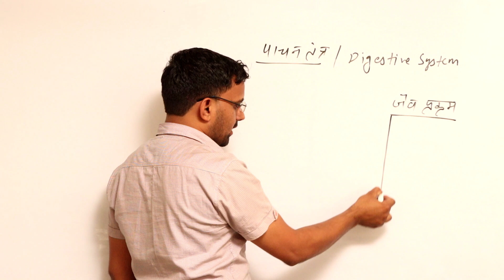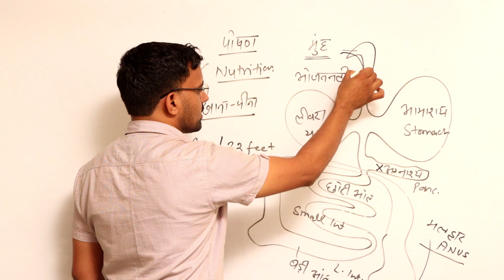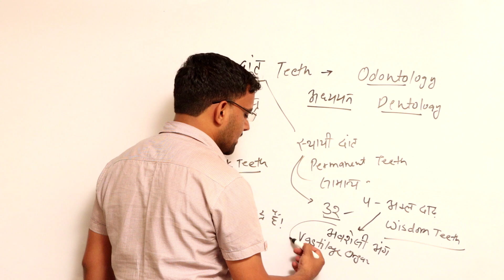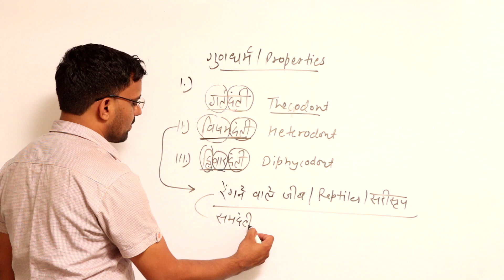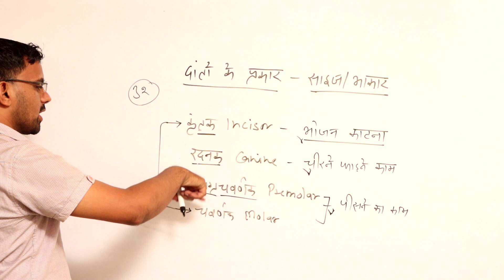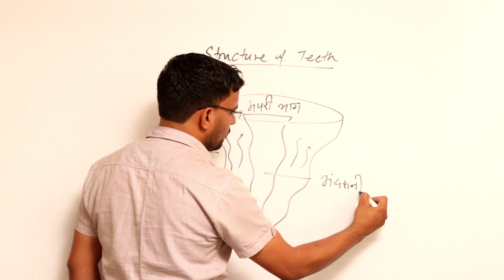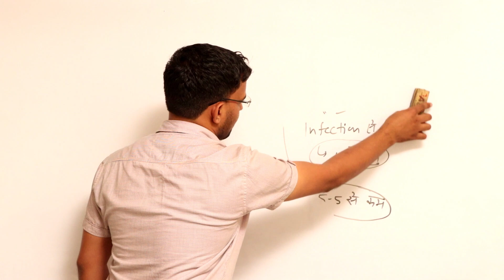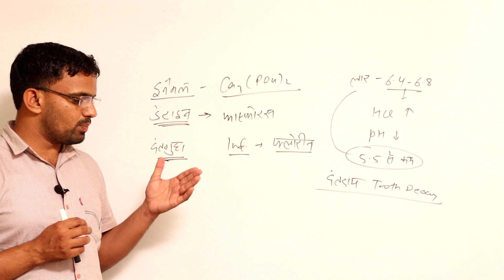Digestive System ( पाचन तंत्र ) By Sanjay Sheoran sir || krishna classes hisar